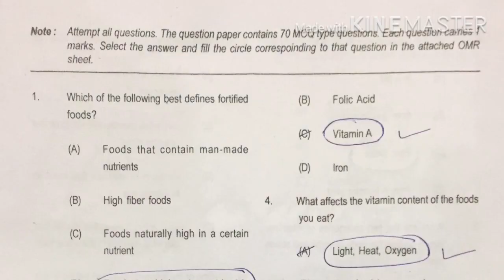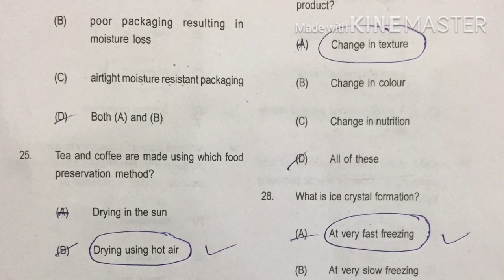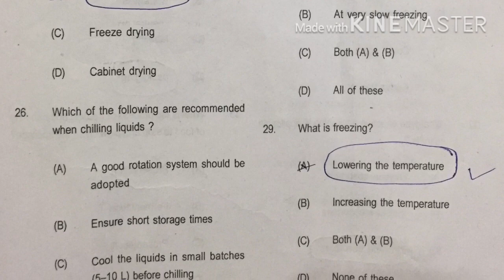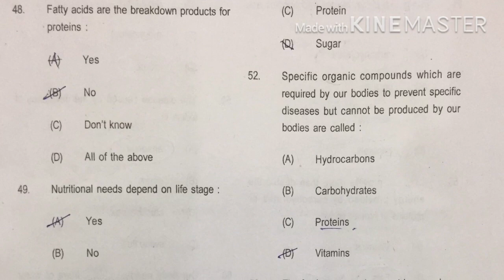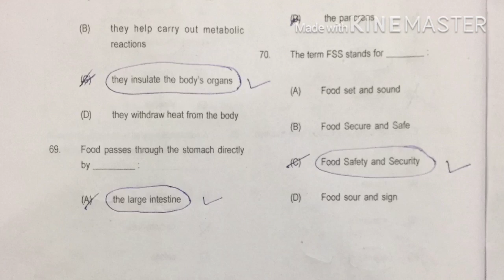Answer key of Neutraceutical Exam || Aktu 2020 answer key